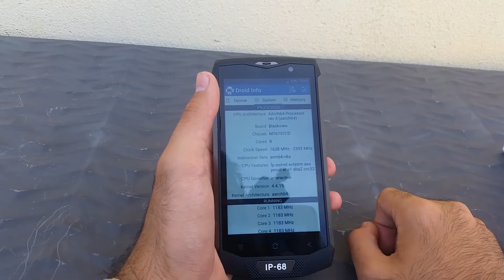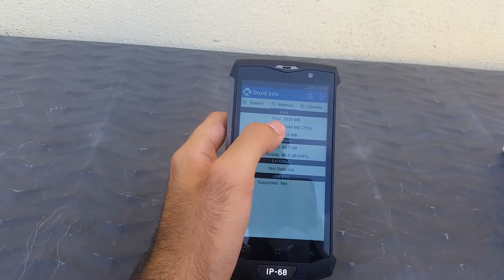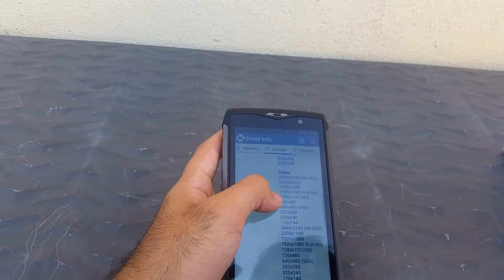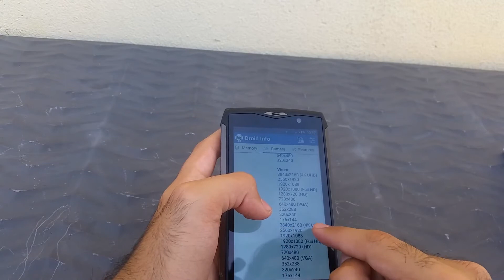RECENSIONE Smartphone Blackview Bv8000 Pro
Vuoi aprire una collaborazione con il sito e pubblicizzare il tuo articolo?

Link per acquistare il prodotto:
XXX
Link per attivare la prova gratuita per 30 giorni di Amazon Prime:

XXX